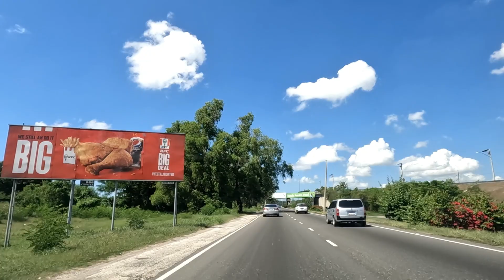DRIVING FROM THE FESCO GAS STATION ON FERRY TO TWICKENHAM PARK | SPANISH TOWN | ST. CATHERINE | JA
1. PAYPAL PLEASE CONSIDER DONATING TO THE CHANNEL, TO HELP SUPPORT THE PRODUCTION OF MORE CONTENT FOR YOU.

Please turn on the bell notification so you don't miss a video. Thanks for all the support***
Please consider donating to the channel to support the production of quality videos around Jamaica with the use of quality equipment. You can donate through PAYPAL or any other option upon request. Thank you.

The aim is to review and showcase:
*New Developments
*New Construction
*Fun Places
*Best of Jamaica
*Traveling different areas of Jamaica
*House Reviews
*Car Reviews, etc.